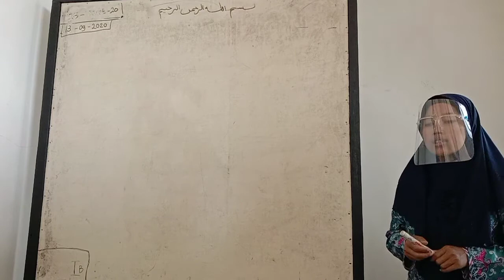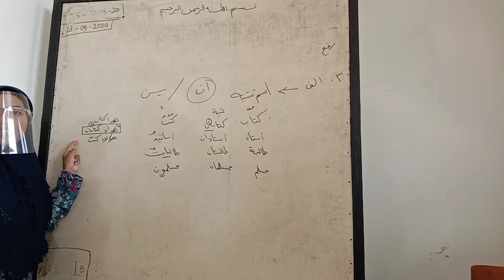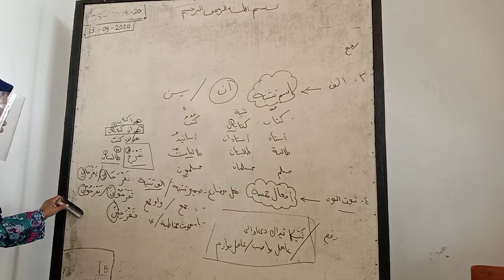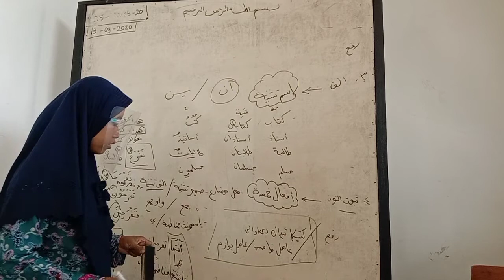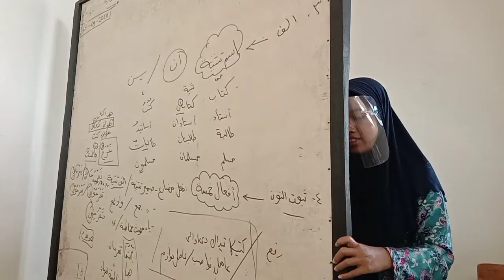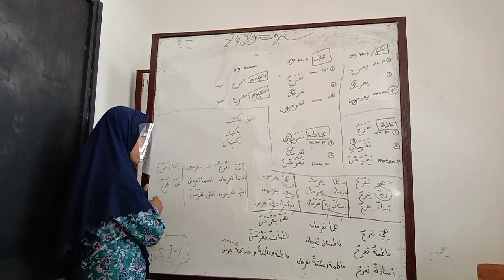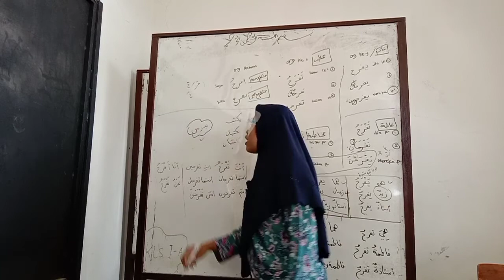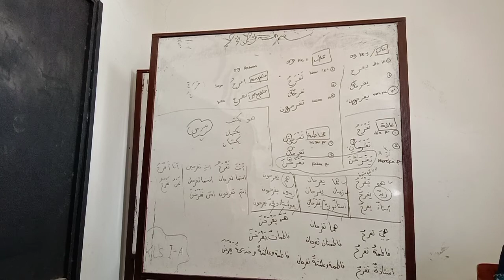15 September 2020 - Nahwu X BHS PI